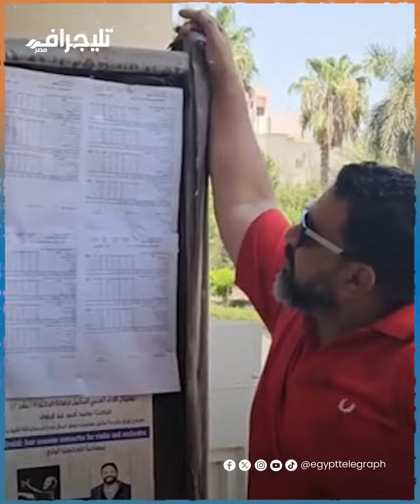سقط ابنه وبيعامل الطلاب زي ولاده.. حكاية الدكتور زيزو بعد تصدره التريند